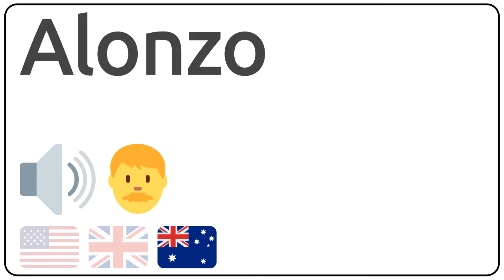How to pronounce aloof in english?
How to pronunce aloof in english
How to pronunce aloof in american accent 🇺🇸?
How to pronunce aloof in british accent 🇬🇧?
How to pronunce aloof in australian accent 🇦🇺?

Como se dice aloof en ingles?
Como se pronuncia aloof en ingles?